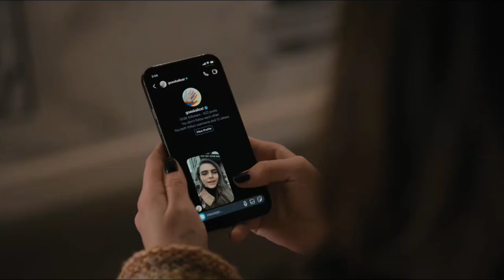Mabel { Selena gomez } & Alice { Cara delevingne } S2 e1 | part 1